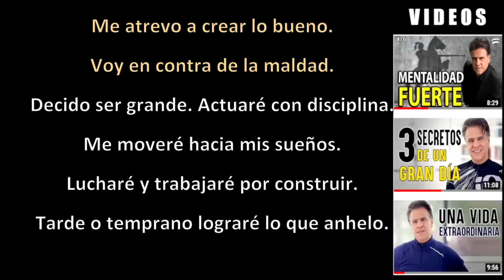RESISTE los ATAQUES || Carlos Cuauhtémoc Sánchez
Las personas se diferencian por su MENTALIDAD. O son EXITOSOS, o son MEDIOCRES.
El mediocre desea que los demás fracasen y le gusta desprestigiar a otros.
El exitoso construye, a pesar de la crítica. Se atreve a crear, va en contra de la maldad, actúa con disciplina y nunca pierde de vista sus sueños.
¡Ten una mentalidad exitosa!
En este video conocerás las características de una mentalidad triunfadora.
Cómo se forma y qué actitudes te acercan a ella.

Únete al CLUB DE LÍDERES HACEDORES, conquistadores de retos, creadores de grandes días.

Podrás recibir los videos antes de que se publiquen en vivo y formar parte de un grupo con primicias exclusivas de Carlos Cuauhtémoc Sánchez.